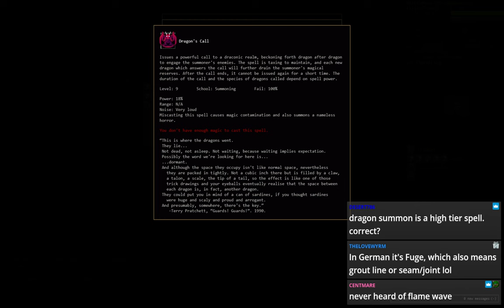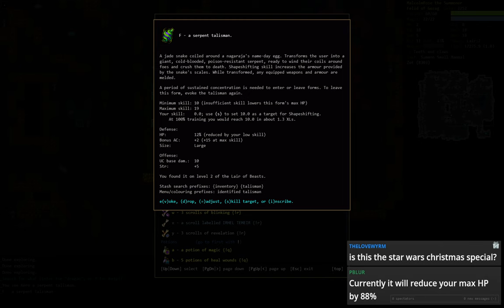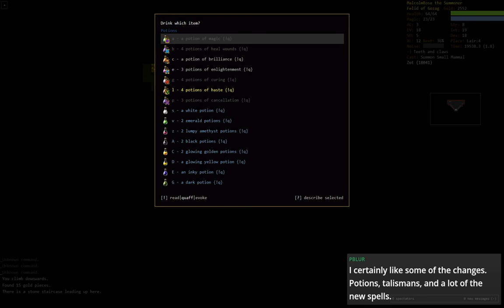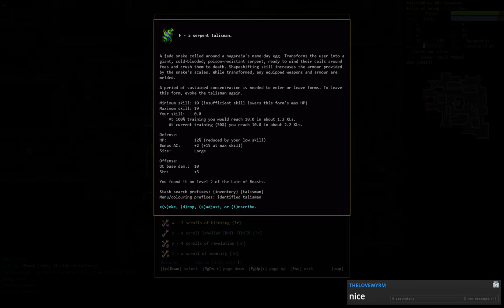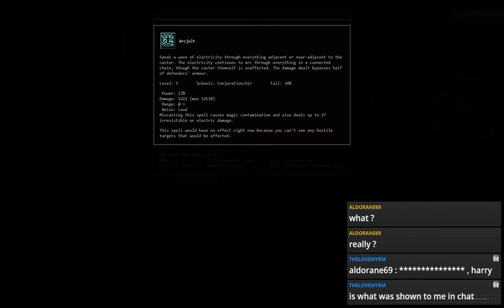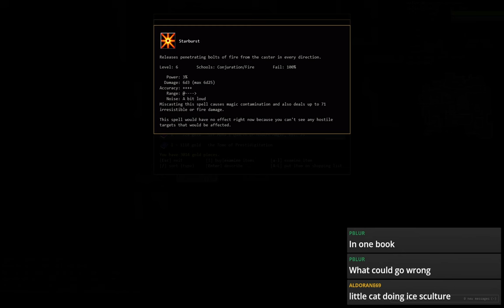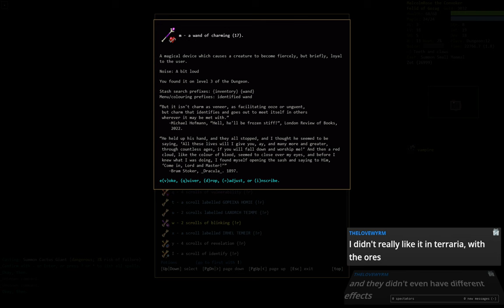DCSS 0.31 World Record Streak Game #68: FeSu^Gozag (Part 2) [DUNGEON CRAWL STONE SOUP]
This is game #68 in the world record win streak. It's a Felid Summoner of Gozag. The full force of the new (terrible!) AOO mechanic will be on display, because in this version Felids do not have running speed. Instead they get an extra life right at the start, and they suffer no experience loss when they lose an extra life. Played in 0.31 of Dungeon Crawl Stone Soup.

Did you know I wrote a trilogy of fantasy novels? They're available on my website under a pay-what-you-want model.